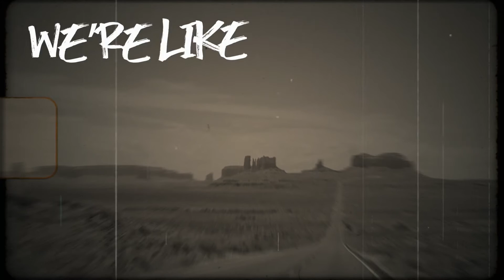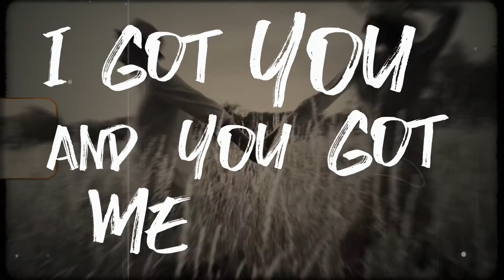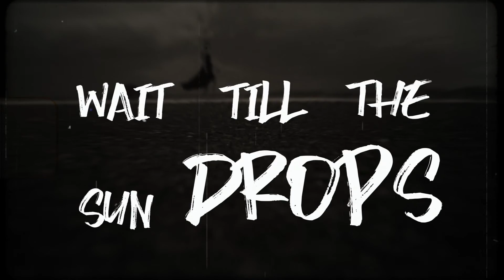Jamie Lindsay - Bumper 2 Bumper - Official Lyric Video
Created by Brent Young
Song credits -
Written, recorded and produced by Jamie Lindsay - Central Coast, NSW
Vocal editing by Brendan Horn and Jamie Lindsay.
Mixed and Mastered by Billy Decker - Nashville, Tennessee

Vocals - Jamie Lindsay and Chris E Thomas
Guitar - Jamie Lindsay

Lyrics

I’ll be your Chevy 55
You’ll be my little red corvette
And we’ll go cruising down the highway
on Route 66
And we’ll find ourself a hill top, wait till the sun drops,
When the timings just right, underneath the moon light we’ll get Bumper to bumper
Bumper to bumper
Yeah we’ll get
Bumper to bumper
Bumper to bumper

It’s your denim skirt, your chocolate shake Your white t-shirt, your roller skates
My blue jeans, my boom box,
my mix tape, my high tops,
Us holding hands as we walk along, Slow dancing to our favourite song, Our Sunday drives, our kiss goodnight, You and me, we’re just like,

The classics baby,
We never go out of style,
We’re like the classics baby,

on Route 66
Bumper to bumper
Yeah we’ll get
Bumper to bumper
Bumper to bumper

I’m your Johnny you’re my June, You’re my Bonnie I’m your Clyde, I’m your Sonny you’re my Cher yeah We got that fever burning on,
Two lovers on the run
I got you and you got me babe,

It’s your cherry lips, your pony tail,
Your bleach blond tips, your blood red nails, My side burns, my wavy hair,
My denim shirt , My wayfarers
Driving down the windy road, Singing to the radio,
The eagles get the mood just right, Cos you and me, we’re just like,

on Route 66
And we’ll find ourself a hill top, wait till the sun drops, When the timings just right,
We’ll make love tonight,
Cos I’m your Chevy 55
You’re my little red corvette